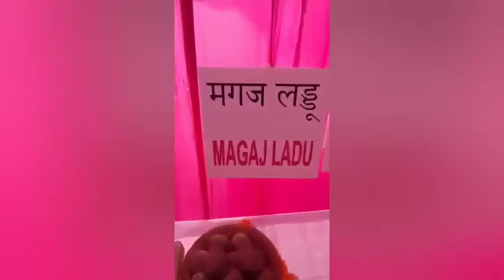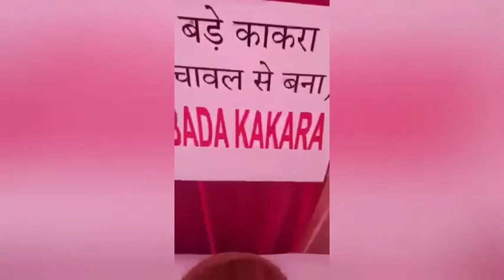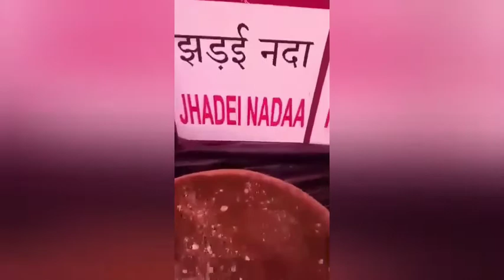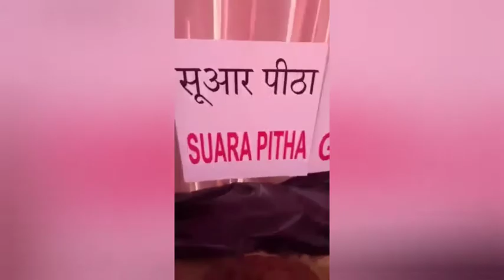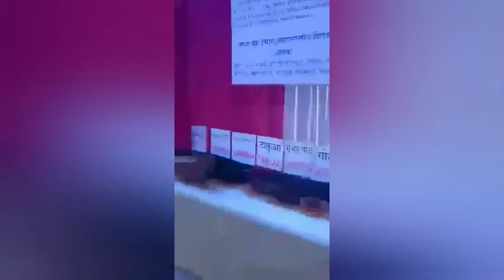ଶ୍ରୀଜଗନ୍ନାଥ ମୋହତ୍ସବ ଦିଲ୍ଲୀ ଠାରେ ଛପନ ଭୋଗ ପ୍ରଦର୍ଶିତ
ଜଗନ୍ନାଥ ଙ୍କର  ୫୬ ପ୍ରକାର ଭୋଗ ପ୍ରଦର୍ଶିତ ( ଦିଲ୍ଲୀ) ଜୟ ଜଗନ୍ନାଥ